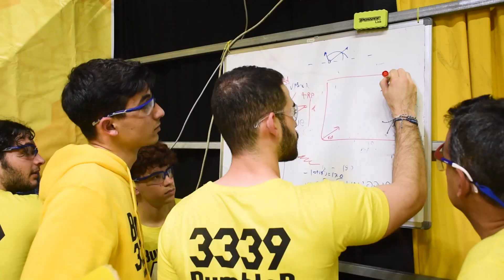BumbleB 3339 - 2024 Districts Summary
BumbleB team 3339 is proud to present our 2024 District Summary video:
‏If you want to see more, check us out!